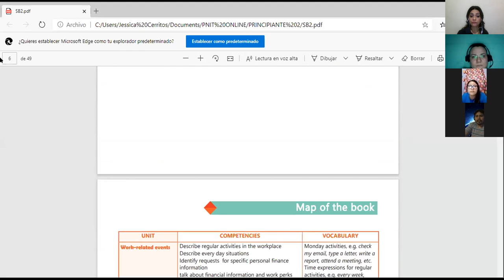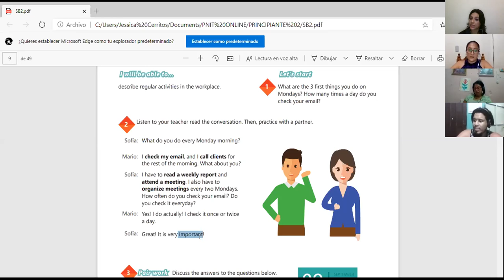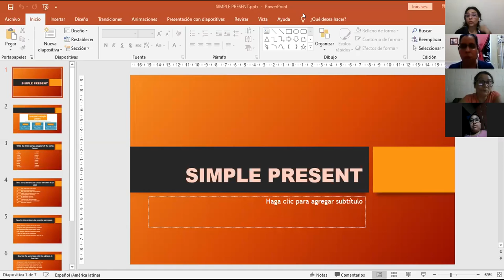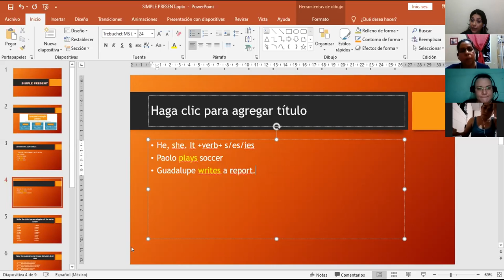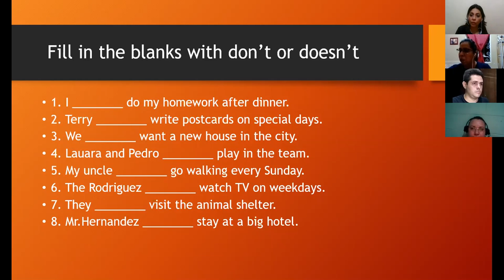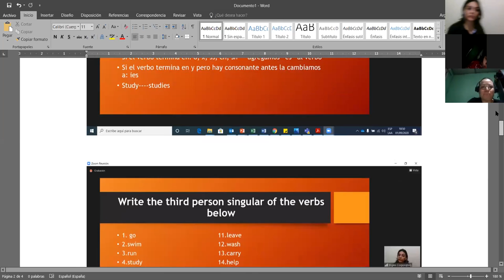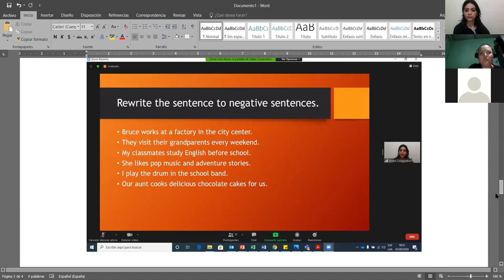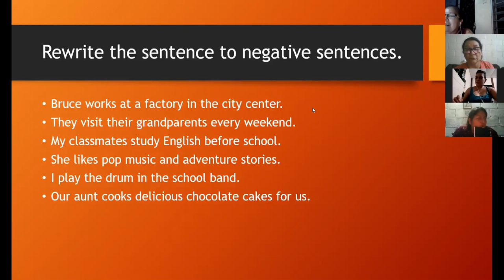Ingles Corporativo-Videoconferencia #1 Simple present statements